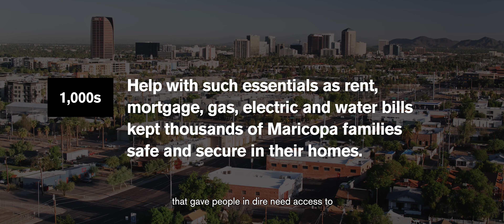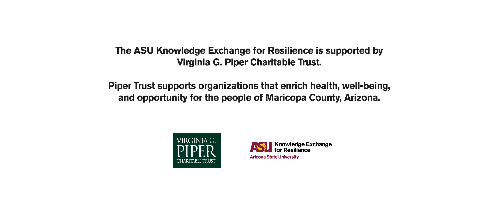2020 Recognition of Resilience – Highlight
This year, community champions have adapted to multiple pressing issues, including the pandemic’s health effects, the economic shock of safety closures, and the unacceptable state of social and racial justice. And then there’s the chronic challenge: heat. A record-breaking summer that only intensified these compound threats.

Champions across sectors have shown incredible resilience and worked tirelessly to address these challenges. Among the many champions, KER and the Virginia G. Piper Charitable Trust have identified three entities to recognize for their inspirational efforts to strengthen community resilience.